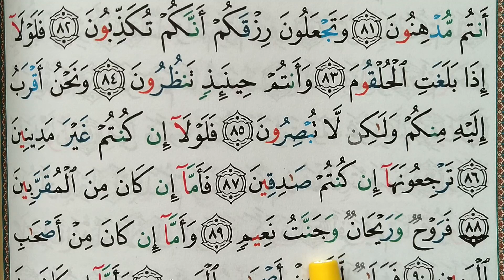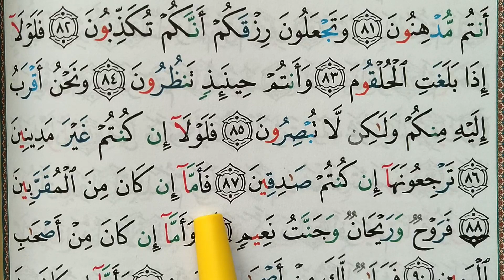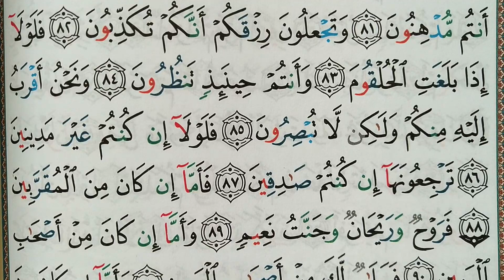Surah Al-Waqiah (12) facilement mot par mot (HD With Arabic Text) سورة الواقعة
IQRA AL-QURAN (12) استمع و اقرأ و حاول ان تحفظ
 Surah Al-Waqiah facilement mot par mot (HD With Arabic Text) سورة الواقعة

Easy way to learn surah AL-WAQIAH word by word with Tajweed.
Apprendre sourate AL WAQIAH facilement mot par mot (12) حفظ سورة الواقعة بسهولة كلمة بكلمة